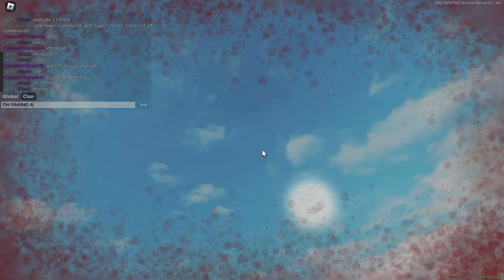Roblox (Trident Survival V3) 5 man in a 10 pop server is just insanely stupid